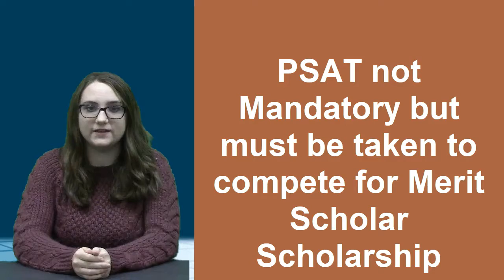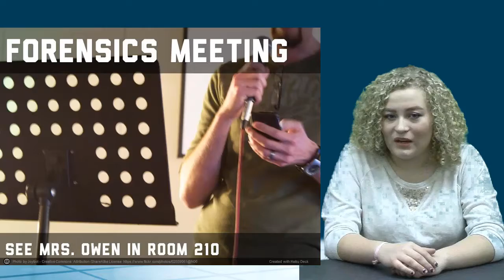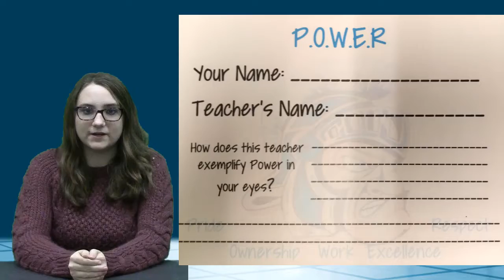10 2 17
KWHS Rivalry Week